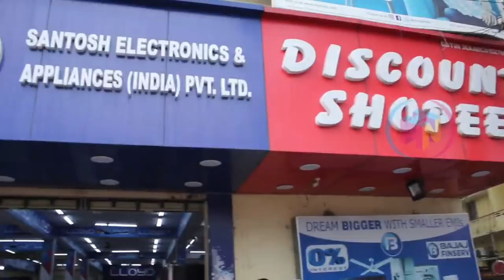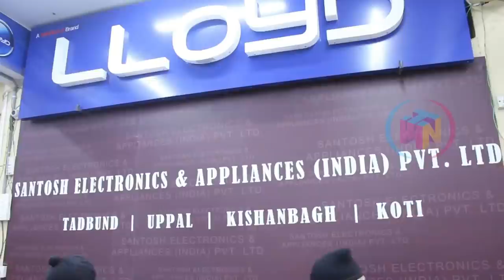Factory Outlet Sale | SanthoshElectronics Tadbund | Brand New & Dented Coolers & ACs | EMI Facility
Tadbund Shop Address:
SANTHOSH ELECTRONICS & HOME APPLIANCES (Pvt.) Ltd.
Opp: Tadbund Hanuman Temple, Sec'bad

Kishanbagh Shop Address:
Kishanbagh , Sikh clChowni
Near Gurudwara Sahib
Near Pillar No - 143

Bandlaguda Jagir Shop Address:
Bandlaguda jagir
Near Om Namah Shivay Sports Centre

We are sharing this video from SANTHOSH ELECTRONICS & HOME APPLIANCES (Pvt.) Ltd. It is absolutely a factory outlet, has been into field for 22 years  wherein all branded electronics and home appliances are available at unbelievable discounted prices.

All electronics viz., TVs, Refrigerators, Washing machines (Front/Top load), Ovens, Commercial fridges of every reputed brand namely LG, IFB, Sony, Onida, Samsung, Sansui, Videocon, Hitachi, Voltas, Lloyd, Blue Star, Micromax, etc., are available.

There will be no technical errors with these goods, all company assured warranty & guarantee is applicable.

During transportation and due to human error some dents or scratches takes place on these items and companies don't want to sell these items keeping in view of their good will and reputation and sold those items in lots by conducting open auction. Most of occassions the scratches and dents are very minor that we can only identify them after tharough observation.

These items are preferable to use at pent houses, bachelor rooms, guest houses, low investment business establishments, computer labs, server rooms, etc. where public approach is very minimal.

Suitable for everyone who are looking for quality items in budget friendly range.

pls shre your experience in comment section to know more about the shop which helps  other viewers, also.

Happy Shopping.